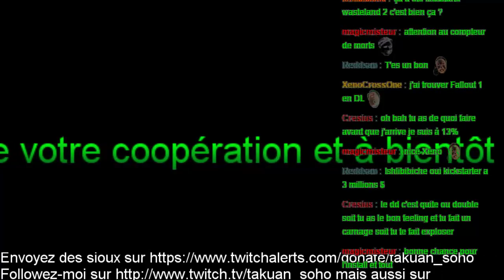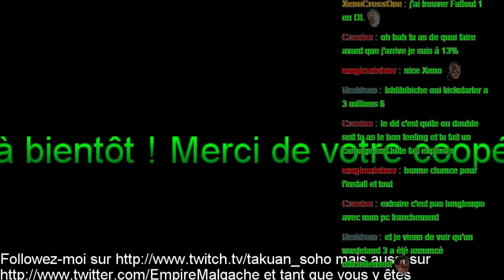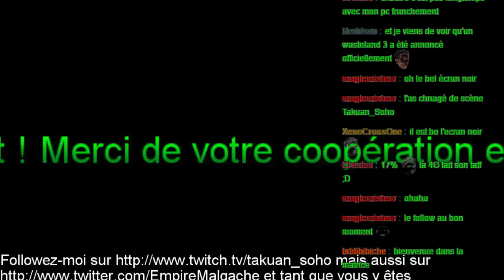WoWs Pc #18.5 18 et demi sur 20